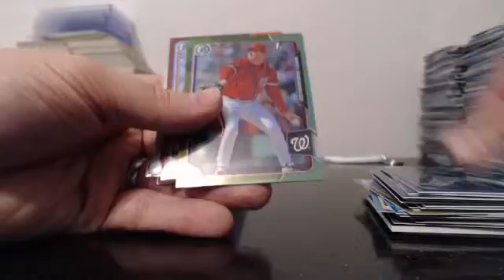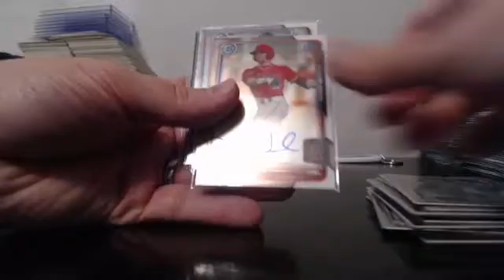2015 Bowman Draft JUMBO Case Team Break EBAY Guzman_15 3-6-16 Case #16 Recap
2015 Bowman Draft JUMBO Case Team Break EBAY Guzman_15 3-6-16 Case #16 Recap - Captured Live on Ustream